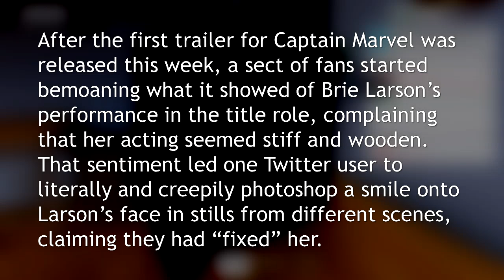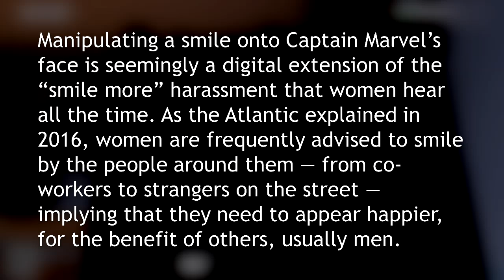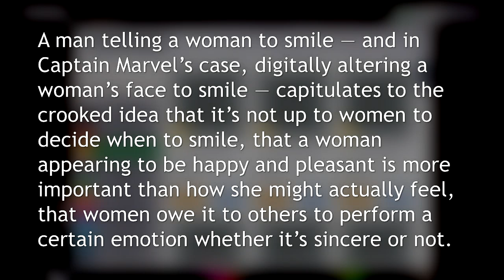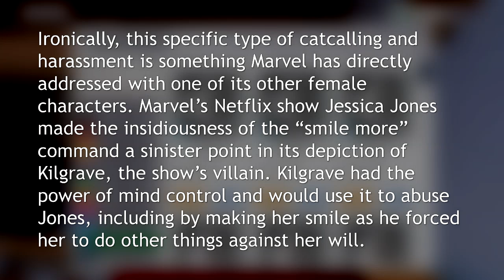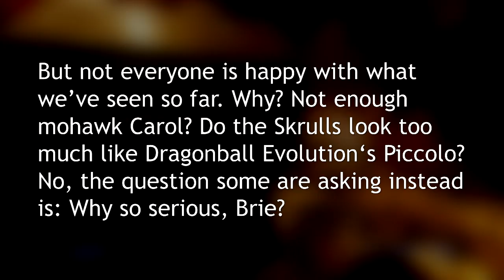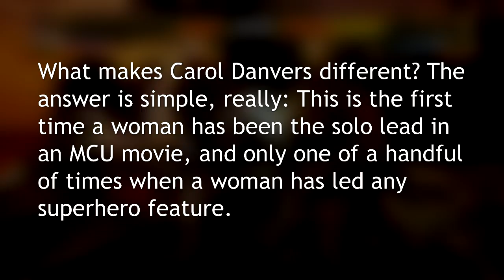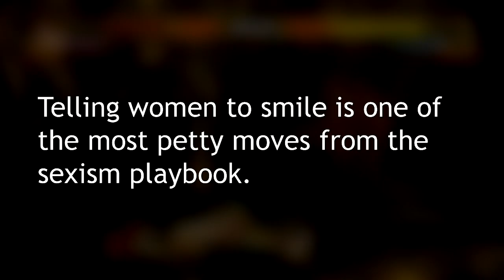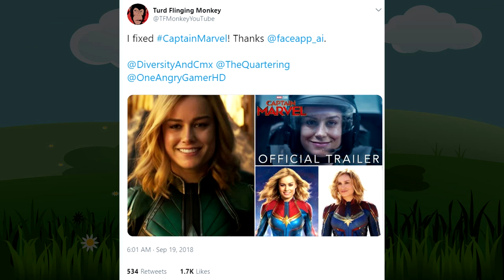You Gotta Smile More?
♥♥♥ SUPPORT ME! ♥♥♥
▼ Follow Muh Twitter!

♫ OUTRO ♫
HOME - We're Finally Landing

★ CREDITS & RESOURCES ★
AVATARS: ChrisDarkerArt
SLIDES: PowerPoint 2016
MICROPHONE: Samson Q2U
CLIP: Kitchen Nightmares
CLIP: The Amazing Spider-Man 2
CLIP: Ghost Stories
CLIP: Jessica Jones
CLIP: Teen Titans
GAME: PC Building Simulator
GAME: DOOM (2016)
GAME: Tekken 7
FAN-ART: Bowsette

► SAUCES
ARTICLE: Not even Captain Marvel is safe from "smile more" catcall
ARTICLE: PSA Please Stop Photoshopping Smiles Onto Captain Marvel